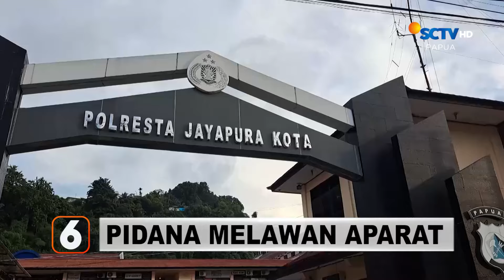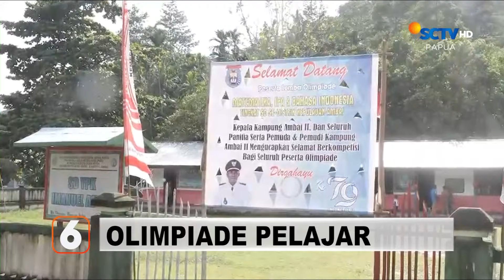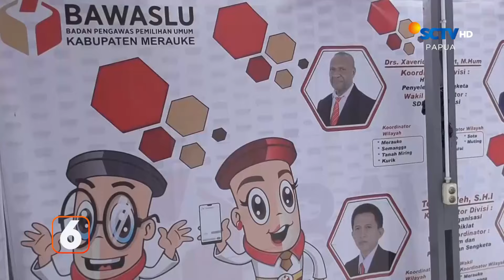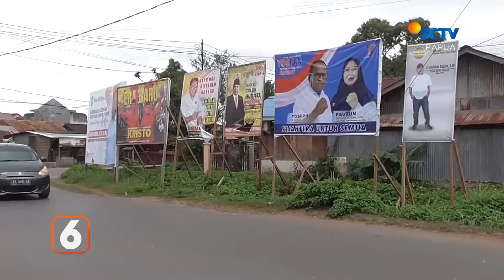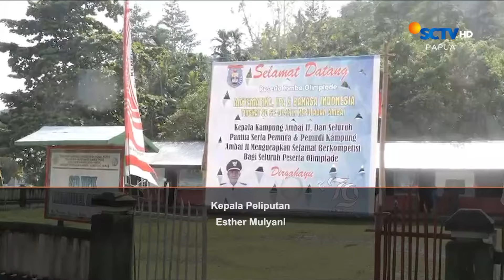BERITA SCTV PAPUA 21 AGUSTUS 2024